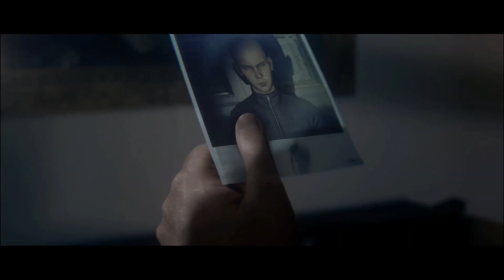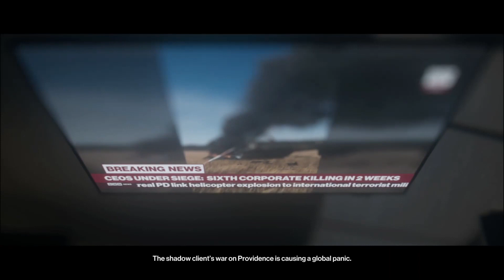Lets Try - Hitman 2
A contract has been put out, who else but Chase and Tristan take the job and execute it perfectly. What you don't believe me? Really? Hold on I have a phone call to make... Your name, birthday, and current place of residence is?